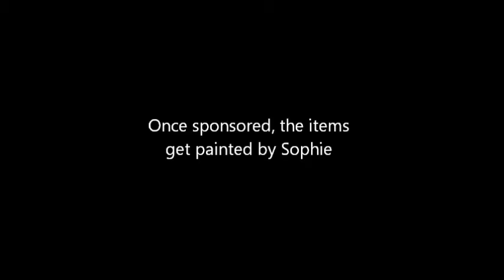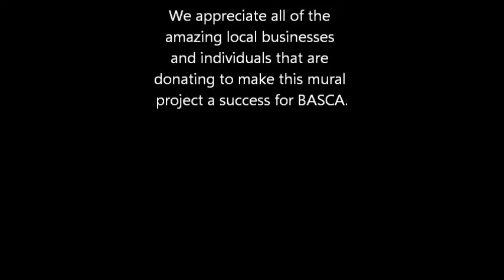BASCA Mural Project Fund-Raiser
Local Artist, Sophie Dare Dentiste, created a 20 ft. line art mural in the new property, of BASCA, Inc. The project included Florida icons, and was used as a fundraiser, inviting the community to sponsor the individual items and support Basca. The project extended over a year, and raised over $11,000 for the Non-Profit, as well as much awareness. you can now view the mural in the Basca Boutique Thrift Store at 352 Stowe Ave, Orange Park, FL 32073